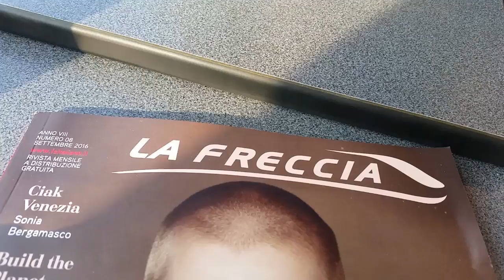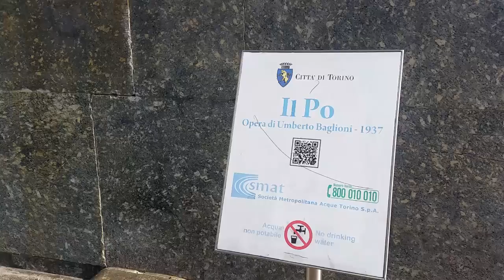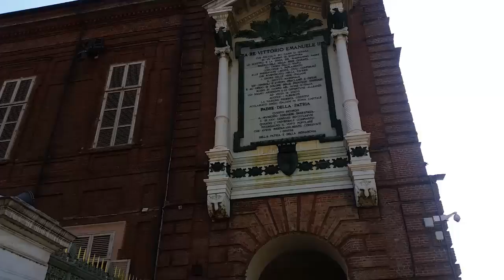Jazzy&Jikky Lost in Paradise: Part 1 Half Day in Torino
4 Non Blondes - What's Up (Vlad Lucan Remix - Radio Cut)